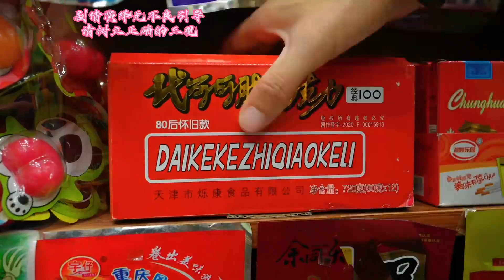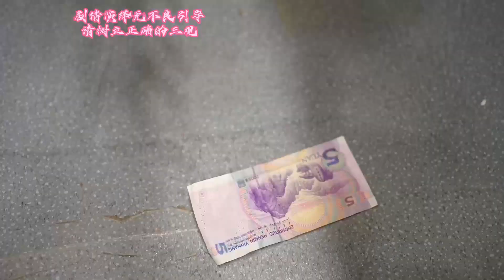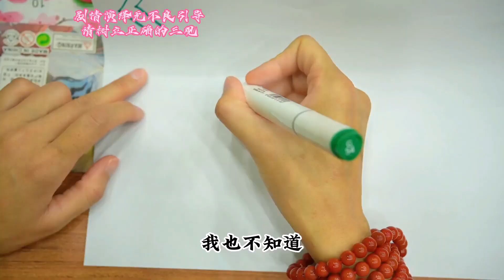小卖部老板娘晕倒后，二狗子疯狂扫货，龙珠不见了【童年先生】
童年 请注意，本视频符合平台的使用要求，没有任何违规行为。